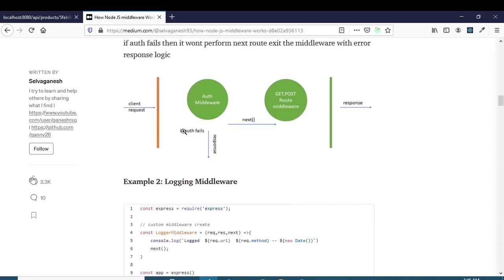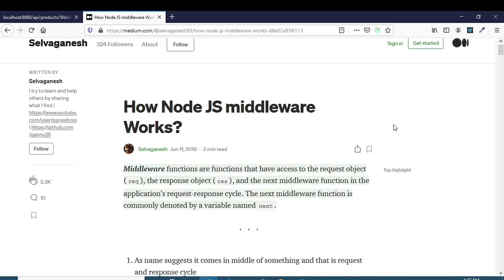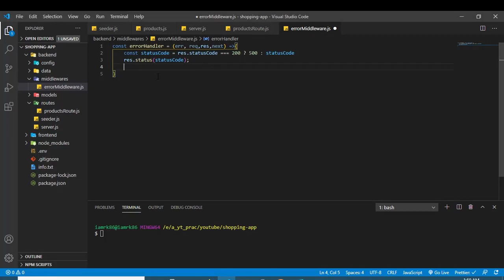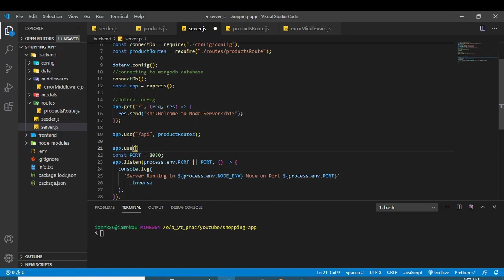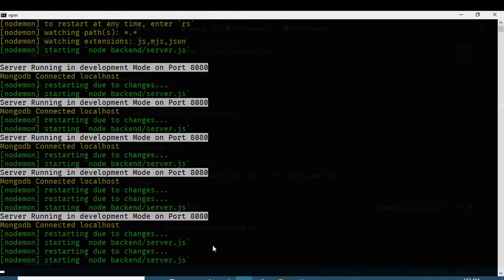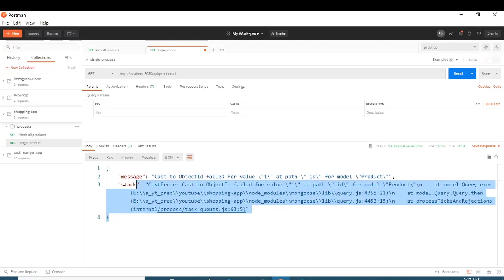#24 Custom Error Handling | Mern stack Tutorials(Hindi/Urdu)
In this video we will create custom error handling middle wares.